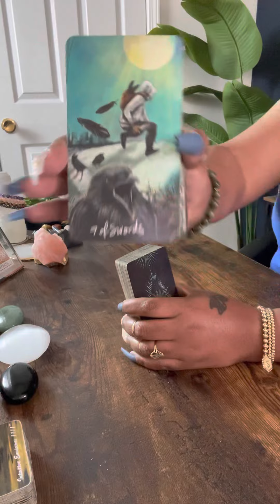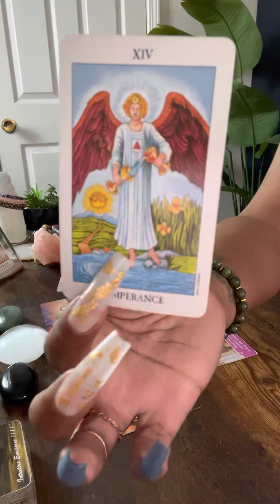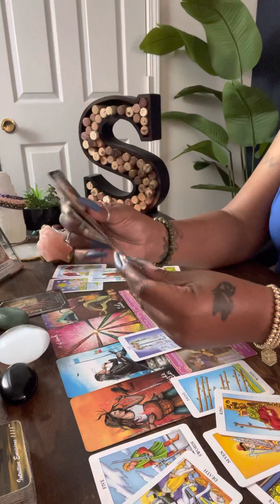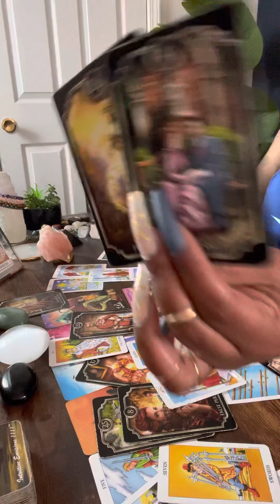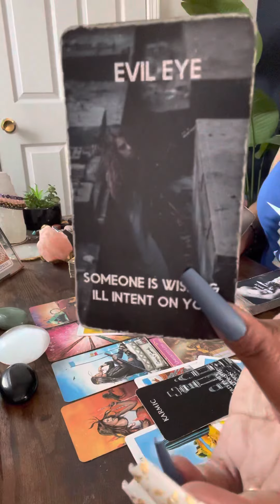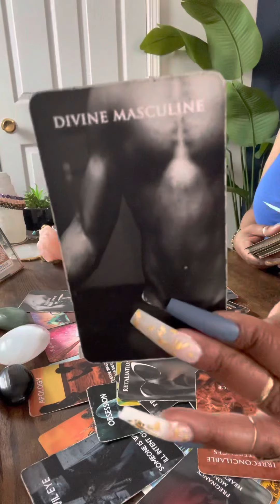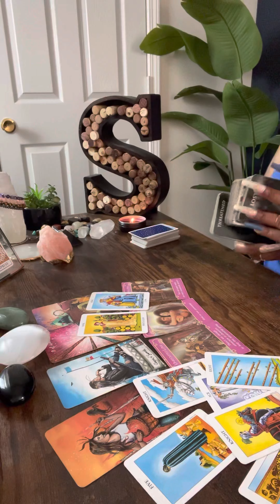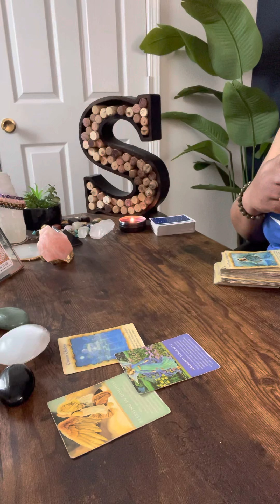Sagittarius ♐️ You know ur worth…😤👀🧿This person is driving by ur🏡..Be mindful Sag🧿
R.I.H Kaylon 🕊

feedback.